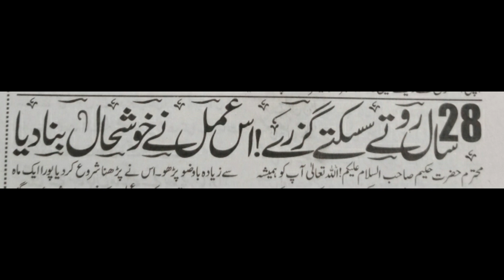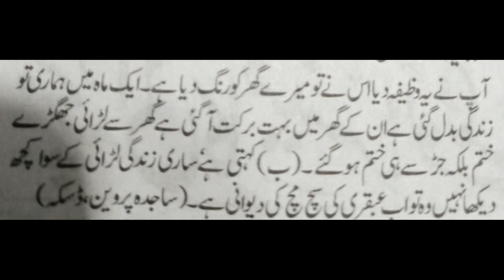Wazifa To Finish Poverty | Ubqari Waazaif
In this video wazifa is explained to finish poverty and change the behavior of husband.